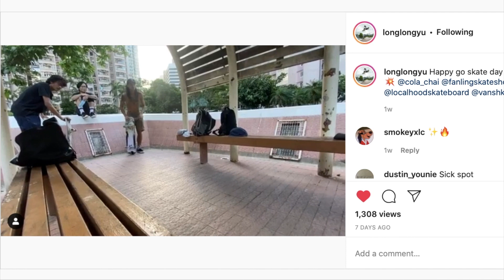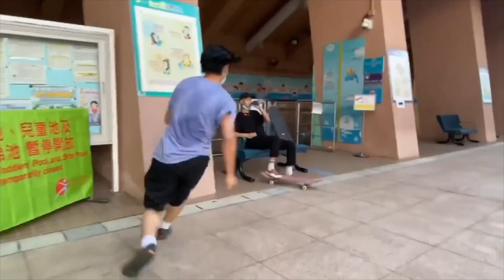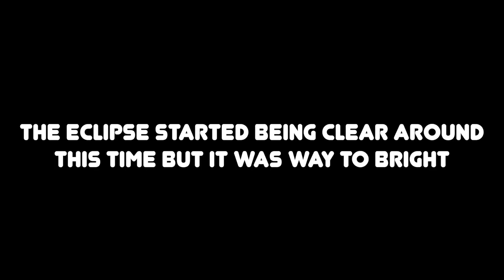GO SKATEBOARDING DAY HK 2020 || Celebrate online!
Hi my name is Caitlyn Wong and this is my skateboard vlog, hope you enjoy! :)

Hi guys, even though there was no Go Skateboarding Day event for Hong Kong, every skater still celebrated. So I wanted to show you guys a few snippets of Hong Kong's go skate day as well as some normal vlog of my own. This was my last weekend living in Hong Kong and I am now in Canada! so look forward to that!!